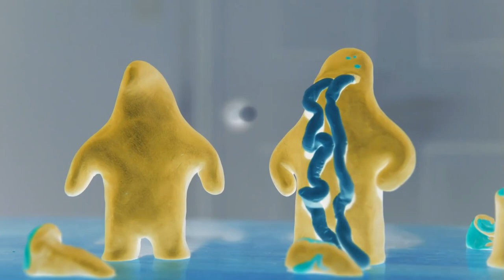Klay World: DISEASE In G Major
Klay World is scary becuase they have inverted colors.

VST Plug-ins Used:
Orange Vocoder
4ormulator
CMT_Bitcrusher_2
tb_grumblebum
Full Bucket Frequency Shifter
ERZATZ
IO/Phaser
TAL-Bitcrusher
MonstaChorus
GClip

Video Plug-ins Used:
NewBlueFX
Ignite
Sapphire
Twixtor
HitFilm
BCC

Internet:
My iPad
My Phone
My Computer

Software Used:
AVS Software
Bandicam
Oracle VM VirtualBox
Roblox
VSDC
VideoMeld
Filmora

iPad Software Used:
MegaPhoto
Videoleap
Picsart
KineMaster
CapCut
Hokusai 2

1.No putting age restrictions
3.No removing videos
4.No community guidelines
5.No spambots allowed